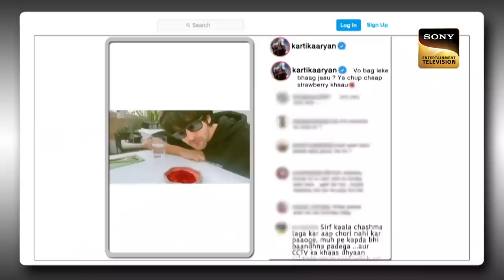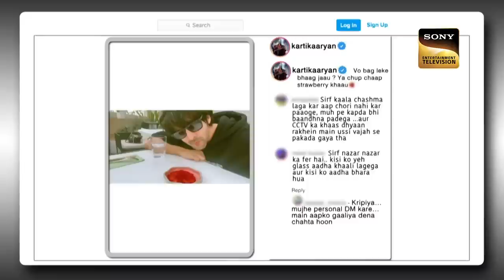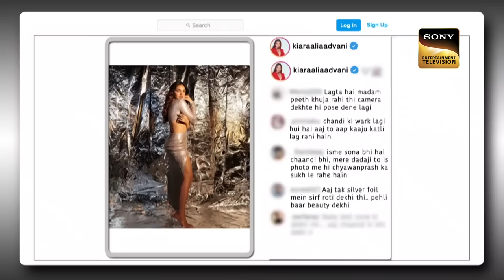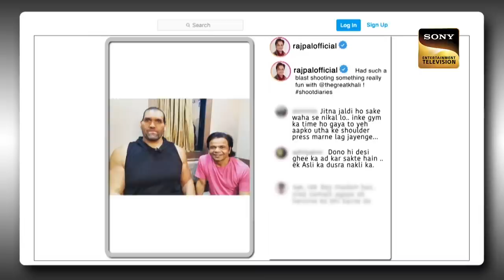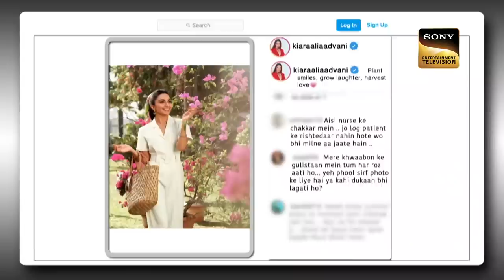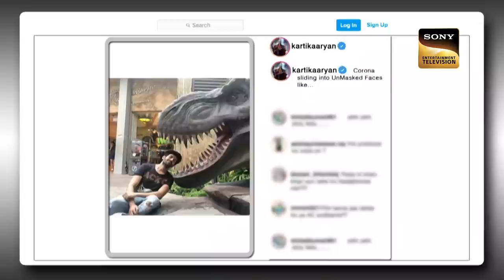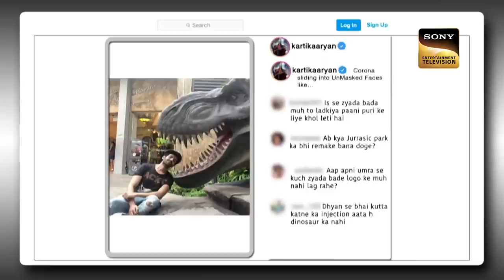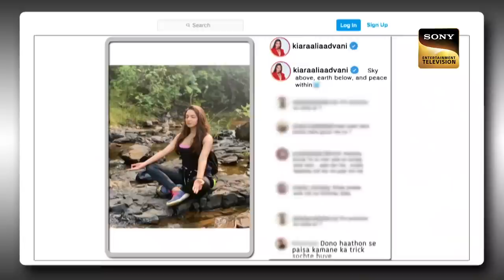Rajpal Yadav को देखकर क्यों खुश हुई Bumper? | The Kapil Sharma Show | Mr.Popular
Host: Kapil Sharma
Producers: Kapil Sharma, Salman Khan, Deepak Dhar
Guests: Rajpal Yadav, Kartik Aaryan, Kiara Advani